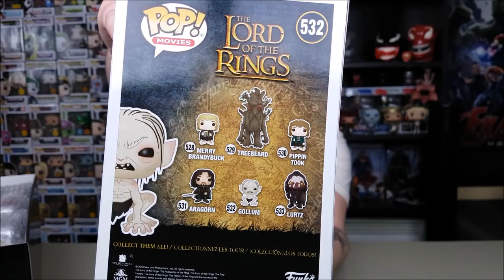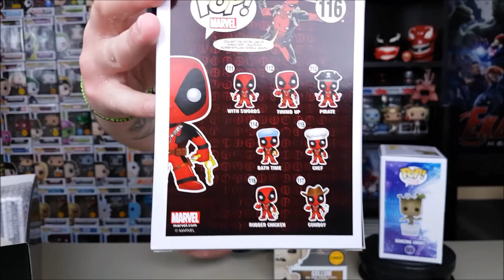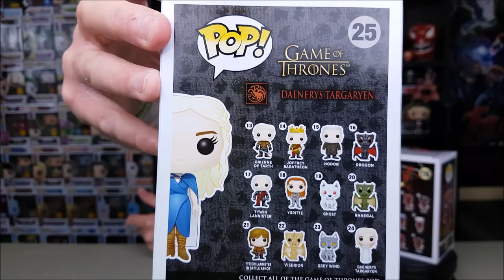WIZBOX Gollum (Chase) Bundle Box Unboxing | Ακόμα μια άχαστη προσφορά...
Σήμερα ανοίγουμε ένα VFM πακέτο από WIZBOX με το Chase του Gollum και τρία απλά κομμάτια που ψάχναμε!